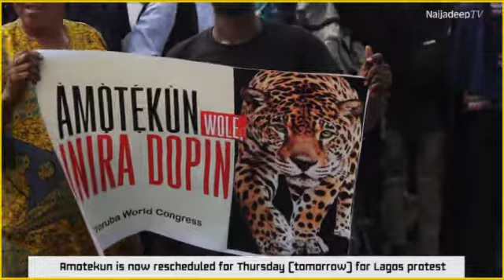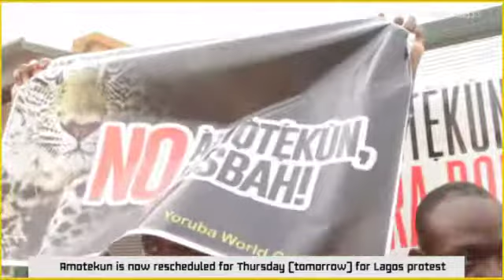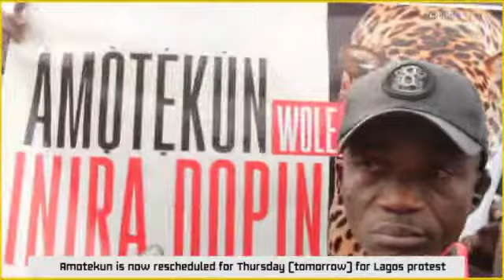MALAMI ORDERED POLICE TO STOP AMOTEKUN PROTEST, YORUBA GROUP ALLEGES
Amotekun is now rescheduled for Thursday tomorrow for Lagos protest